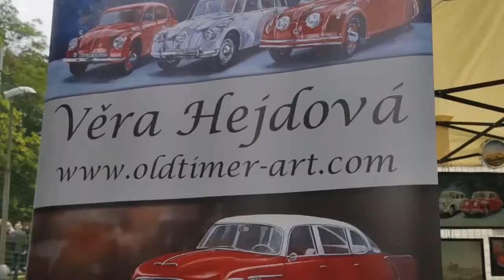Veteráni v Soběšicích 2019